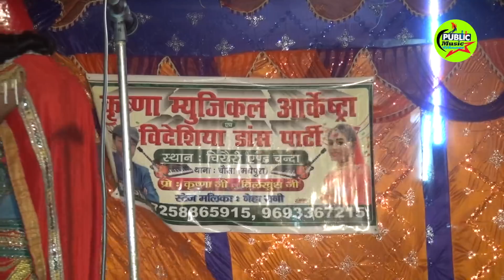अंगिका नाच प्रोग्राम! भाग_01 Angika Nachprogram🔥 शंकर सुशीला shankar sushila Maithilinach 2021।#1